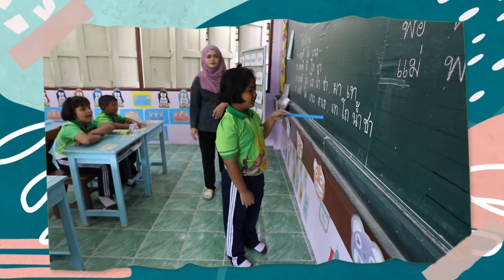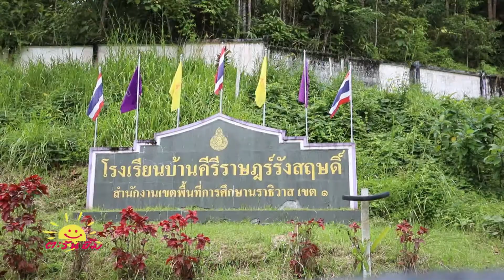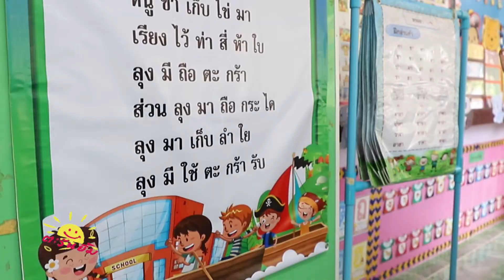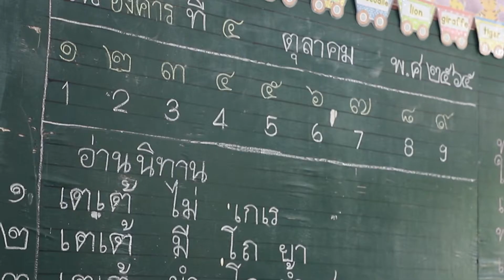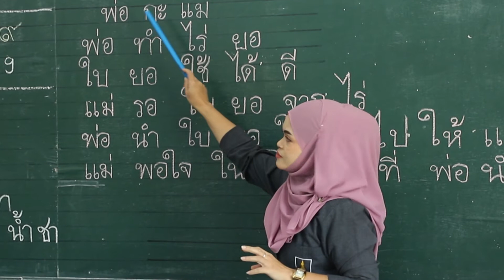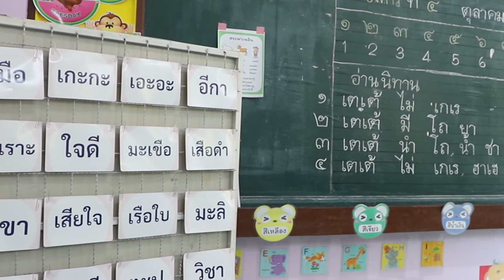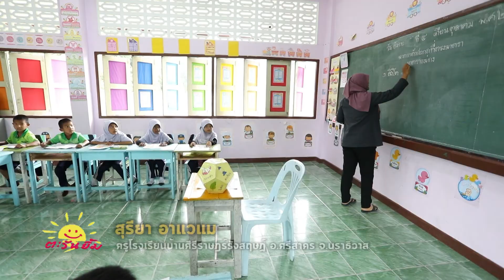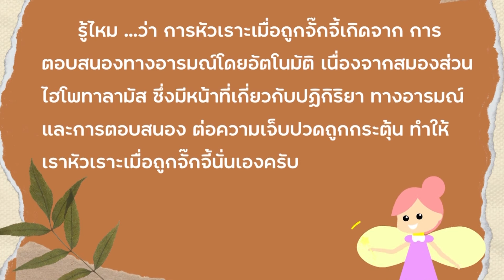ตะวันยิ้ม ตอน ภาษาไทยเพื่อการเรียนรู้